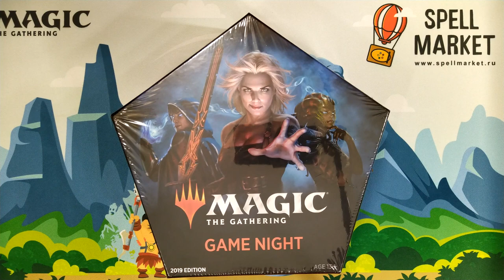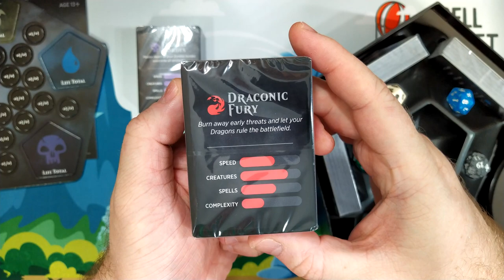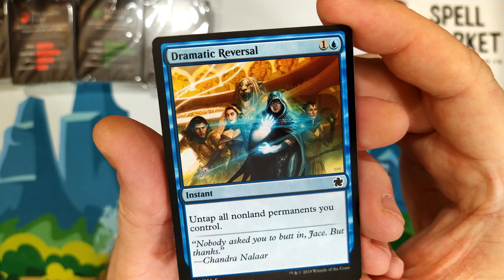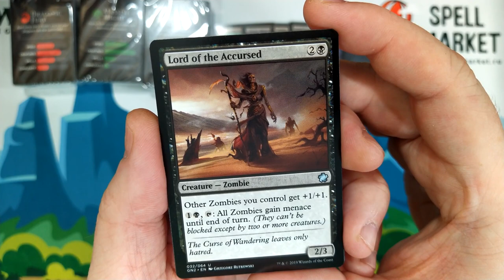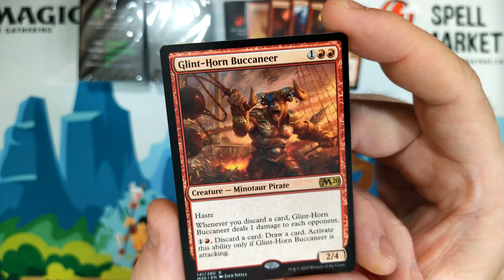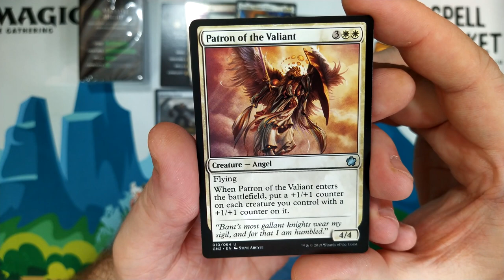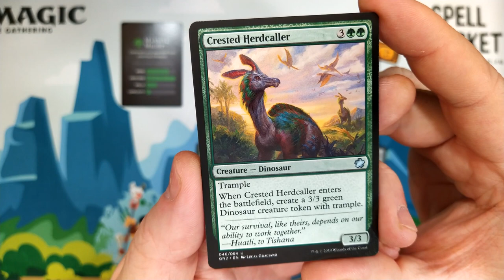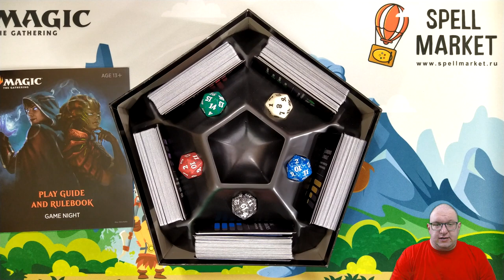Cамый подробный обзор мультиплеерного игрового набора МТГ | MTG Game Night 2019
Распаковка  и самый подробный обзор мультиплеерного игрового набора MTG Game Night 2019

00:00 - Начало
01:25 - Приступим к распаковке!
07:02 - Синяя колода Aerial Acrobats
14:22 - Черная колода Endless Hordes
20:39 - Красная колода Draconic Fury
26:27 - Белая колода Glorius Combat
32:15 - Зеленая колода Massive Might
38:15 - Хранение набора
39:24 - Рейтинг силы колод
39:49 - Стоимость стейплов
40:45 - Заключение

Магазин Spellmarket в котором вы можете купить этот набор (количество ограничено!)

Музыка: RKVC - Chilltronic; The Grand Affair - Bovi; Diamond Ortiz - 8 Year Anniversary; Diamond Ortiz - Inevitable; Jeremy Blake - Mia; Jeremy Blake - Powerup!;

Композиция "Seven Lives to Live" принадлежит исполнителю Twin Musicom.

Verified Picasso - Asleep; TrackTribe - Calvary; R.LUM.R - Copycat; Geographer - Watch Me